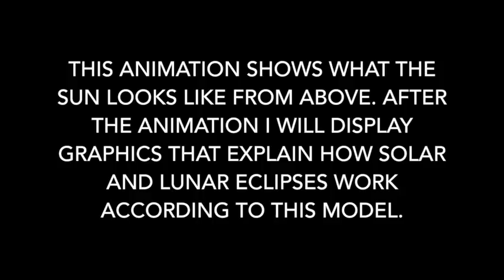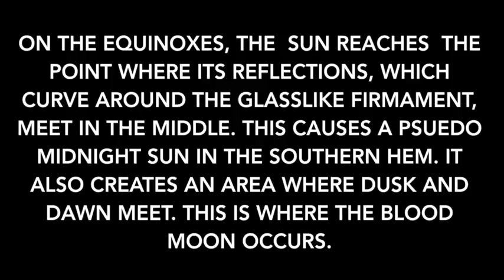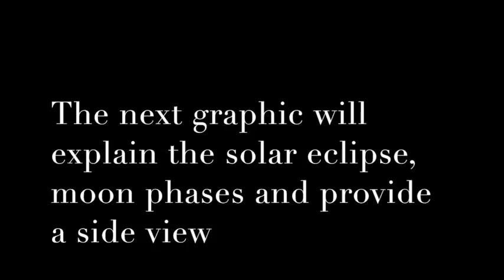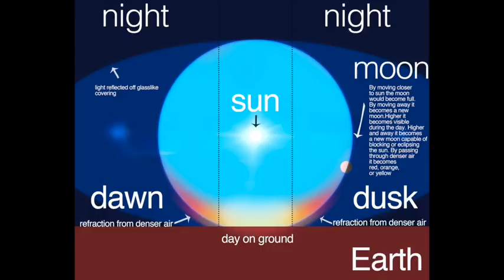How the Sun Work on Flat Earth Part 4 - Working Model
Thanks +drew77777777 !

The Sun never sets or rises, it stays the same distance over the Earth throughout it’s daily/annual journeys around. The appearance of rising and setting is all based on the law of perspective on plane surfaces. The Sun and Moon spotlights are perpetually hovering over and parallel to the surface of the Earth.

From our vantage point, due to the Law of Perspective, the day/night luminaries appear to rise up the Eastern horizon, curve peaking high overhead, and then sink below the Western horizon. They do not escape to the underside of the Flat-Earth as one might imagine, but rather rotate concentric clockwise circles around the circumference from tropic to tropic.  ~ Eric Dubay.

“Although the Sun is at all times above and parallel to the Earth’s surface, he appears to ascend the firmament from morning until noon, and to descend and sink below the horizon at evening. This arises from a simple and everywhere visible law of perspective. A flock of birds, when passing over a flat or marshy country, always appears to descend as it recedes; and if the flock is extensive, the first bird appears lower, or nearer to the horizon than the last. The farthest light in a row of lamps appears the lowest, although each one has the same altitude. Bearing these phenomena in mind, it will easily be seen how the Sun, although always parallel to the surface of the Earth, must appear to ascend when approaching, and descend after leaving the meridian or noon-day position.” -Dr. Samuel Rowbotham, “Earth Not a Globe, 2nd Edition” (85)

Law of Perspective

“This law of Perspective meets us on every hand; and cannot be gainsaid.

If, in a straight line, we look at a frozen lake from a certain distance, we shall observe people who appear to be skating on their knees, but, if we approach sufficiently near, we shall see them performing graceful motions on their feet. Farther, if we look through a straight tunnel, we shall notice that the roof and the roadway below converge to a point of light at the end.

It is the same law which makes the hills sink, to the horizon, as the observer recedes, which explains how the ship’s hull disappears in the offing. I would also remark that when the sea is undisturbed by waves, the hull can be restored to sight by the aid of a good telescope long after it has disappeared from the naked eye, thus proving that the ship had not gone down behind the watery hill of a convex globe, but is still sailing on the level of a Plane sea.” -David Wardlaw Scott, “Terra Firma”

“What can be more common than the observation that, standing at one end of a long row of lamp-posts, those nearest to us seem to be the highest; and those farthest away the lowest; whilst, as we move along towards the opposite end of the series, those which we approach seem to get higher, and those we are leaving behind appear to gradually become lower … It is an ordinary effect of perspective for an object to appear lower and lower as the observer goes farther and farther away from it.

Let any one try the experiment of looking at a light-house, church spire, monument, gas lamp, or other elevated object, from a distance of only a few yards, and notice the angle at which it is observed. On going farther away, the angle under which it is seen will diminish, and the object will appear lower and lower as the distance of the observer increases, until, at a certain point, the line of sight to the object, and the apparently uprising surface of the earth upon or over which it stands, will converge to the angle which constitutes the ‘vanishing point’ or the horizon; beyond which it will be invisible.” -Dr. Samuel Rowbotham, “Zetetic Astronomy, Earth Not a Globe!”